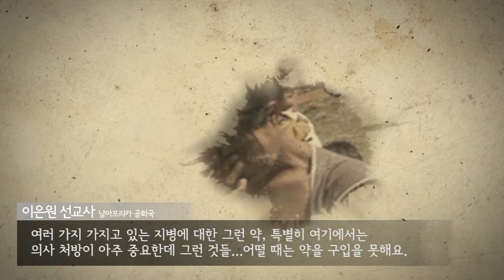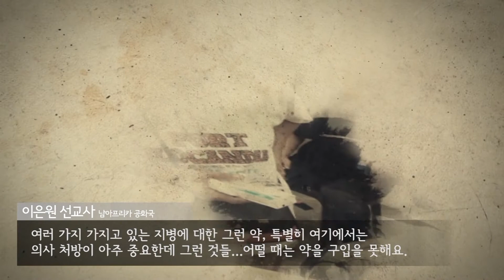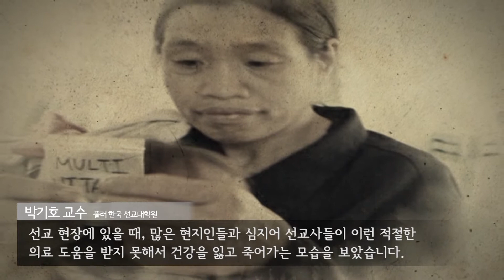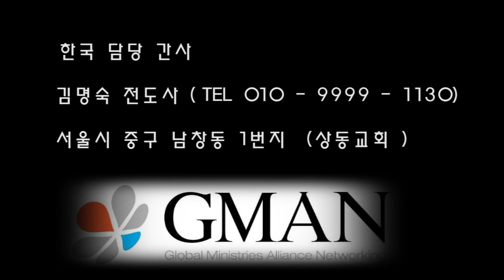사랑의 약 보내기 운동 (선교현지의 선교사님들 개인을 위한 약)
선교사님들이 선교지에서 개인적인 질병으로 고통을 당하며 선교사역을 하시고 계시는 분들이 있습니다. 그분들을 돕는 사역입니다.
이런 몸이 아프신 선교사님들에게 비타민 영양제와 개인처방약을 보내드리는 운동입니다. 개인처방약은 미국과 한국의 의사분들이 선교사님들과 연결하여 처방을 도와주면 그 약을 헌금을 받아서 구입을 하거나 약을 도네이션 받아서 보내드리는 사역입니다. 비타민은 1년에 한두차례 정기적으로 헌금 또는 정해진 비타민을 도네이션 받아서 보내드리는 운동입니다. 한달에 한구좌에 $20입니다.
헌금하신분들은 IRS 세금공제를 받으실수 있습니다.
많은 기도와 협력을 부탁드립니다.
영상 나레이션: 진미예집사

연락처 미국본부 (헌금은 한달에 한구좌에 $20)
SON Ministries (Pay to order)
13921 Artesia Blvd.

한국지부 연락처
국민은행
예금주:능서상동교회
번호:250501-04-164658